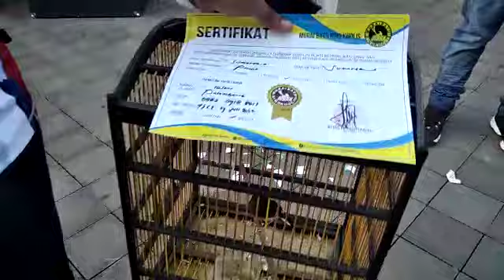WAH INI TOH SOSOK YG DPAT DORPRISE SPLITW PANDA MBRK GANTANGAN 4LAWANG PALEMBANG(1)